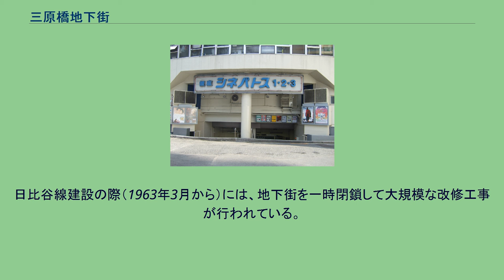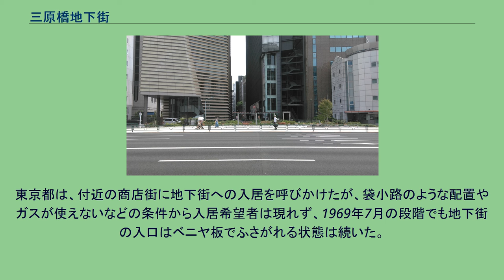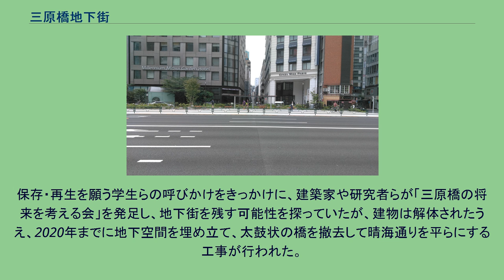三原橋地下街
三原橋地下街（みはらばしちかがい）は、かつて東京都中央区の東銀座駅と銀座駅の間に、晴海通りをくぐるように存在した地下街。
延べ面積1,429m2。
埋め立てられた三十間堀川の橋の下に形成された。
1952年（昭和27年）12月1日に完成した地下街で、現存する日本の地下街としては上野駅地下鉄ストア（現：エチカフィット上野）に次ぐ古い歴史を持っていた（「現存する地下街としては日本最古」とする場合もあった。これは駅ナカを地下街に含めるかどうかの解釈の違いによる）。
東京都電車三原橋停留所があった。
空襲で焼けた銀座一帯の瓦礫の捨て場所として三十間堀川が埋め立てられた際に不要となった旧:三原橋を再利用して作られ、橋梁下部がアーチ状の天井を構成している。
地下街と南北の入り口上のビル（当初の名称は南側が三原橋観光館A館、北側が三原橋観光館B館）の設計者は土浦亀城である。
1951年7月に東京都観光協会が東京都に60万円を寄付し、観光案内所の設置など観光目的での使用許可を得た。
観光協会は事業委託という形で新東京観光株式会社に運営権を与えたが、同社は条例で禁止されていた都有財産の又貸しを行ない、パチンコ店や飲み屋などの出店が相次いだ。
このため1953年には中央区議会などから抗議があったが、撤去はなかなか進まなかった。
日比谷線建設の際（1963年3月から）には、地下街を一時閉鎖して大規模な改修工事が行われている。
地下鉄工事に伴う地下街の工事は、1億8000万円の工事費をかけて1965年3月までに終了、16店舗の区画が用意された。
東京都は、付近の商店街に地下街への入居を呼びかけたが、袋小路のような配置やガスが使えないなどの条件から入居希望者は現れず、1969年7月の段階でも地下街の入口はベニヤ板でふさがれる状態は続いた。
このため都は、商店等の誘致を断念して地下街の一部を会議室と倉庫に転用することを決めた。
1967年に映画館「銀座地球座」、1968年に「銀座名画座」がオープン（1988年にリニューアルし「銀座シネパトス1、2、3」）、飲食店などが入居した。
その後、耐震性の問題で地下街そのものの取り壊しが決定した結果、シネパトスは2013年3月31日をもって閉館し、最後まで残った「三原カレーコーナー」の2014年4月の閉店をもって三原橋地下街は閉鎖された。
それに伴い、駅ナカを除く現存する日本最古の地下街は、1955年開業の浅草地下商店街となった。
保存・再生を願う学生らの呼びかけをきっかけに、建築家や研究者らが「三原橋の将来を考える会」を発足し、地下街を残す可能性を探っていたが、建物は解体されたうえ、2020年までに地下空間を埋め立て、太鼓状の橋を撤去して晴海通りを平らにする工事が行われた。